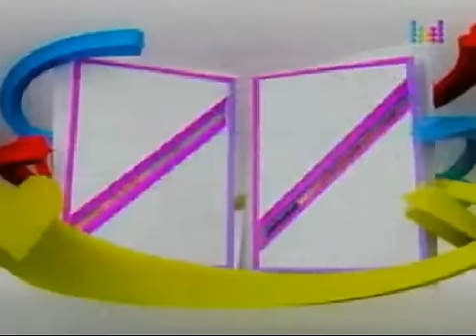Знакомство с родителями - Стас Пьеха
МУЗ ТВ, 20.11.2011